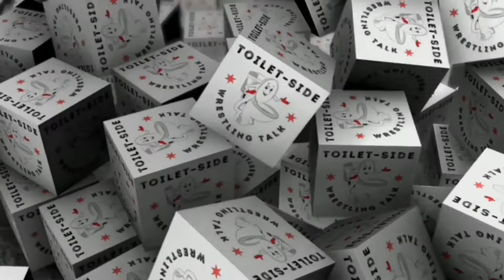Don’t Die Miles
Today's guest is DON'T DIE MILES! Topics discussed include growing up in the south side of Chicago, MLB The Show, siblings, mic work, training, the origin of his name and we even find out if he sleeps hanging upside down at night like a vampire! All of this and more with this great guest!

New episodes of Toilet-side Wrestling Talk drop every Tuesday at Midnight on YouTube and all podcast download platforms.

**And don't forget to check out the many other awesome shows on the Johners Podcasting Network!